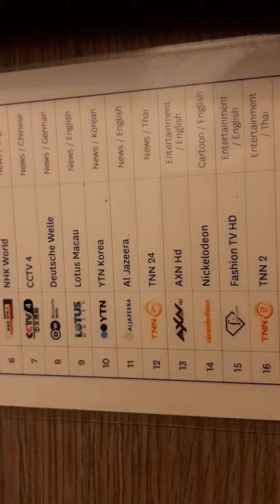Bangkok Hotel Novotel Platinum TV Channel List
Thailand Bangkok Hotel Novotel Platinum Pratunam